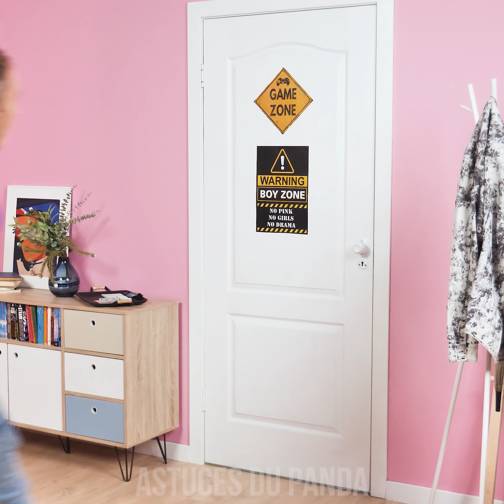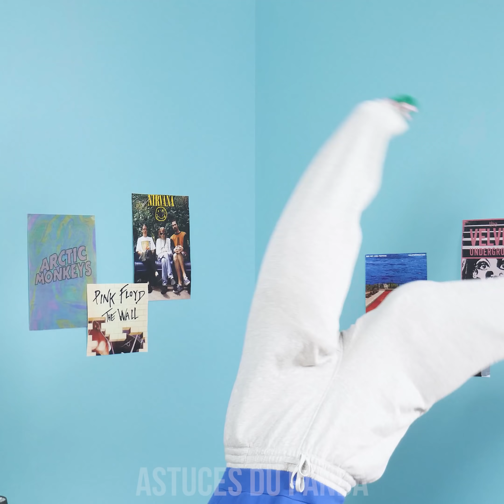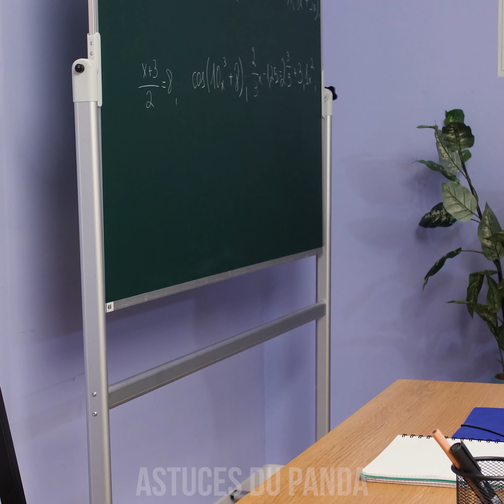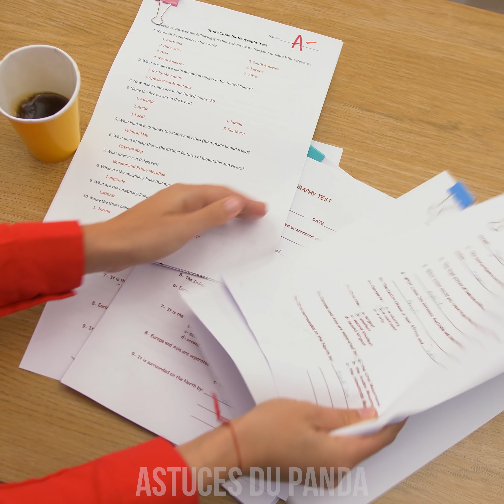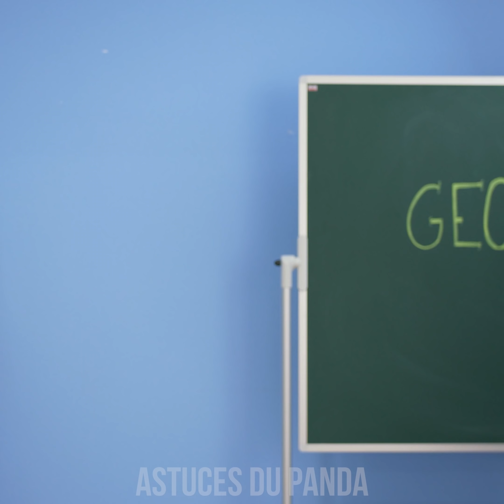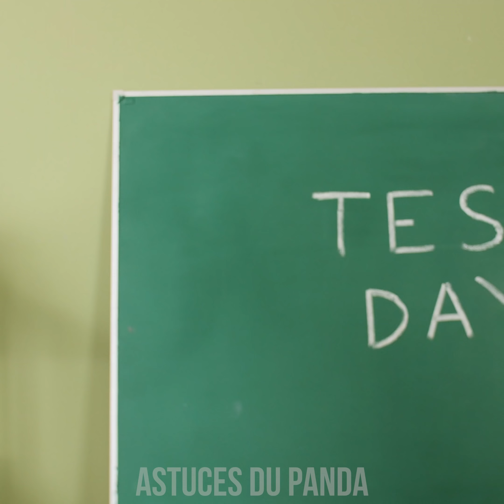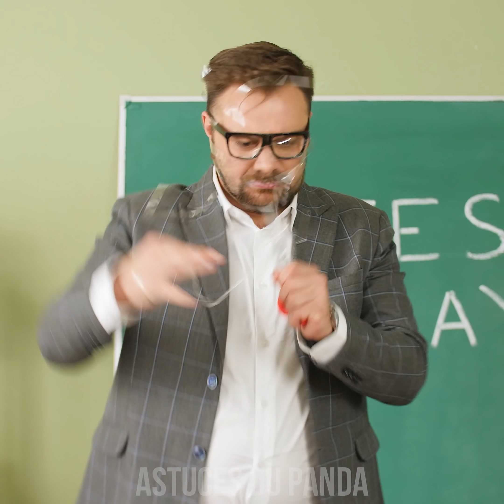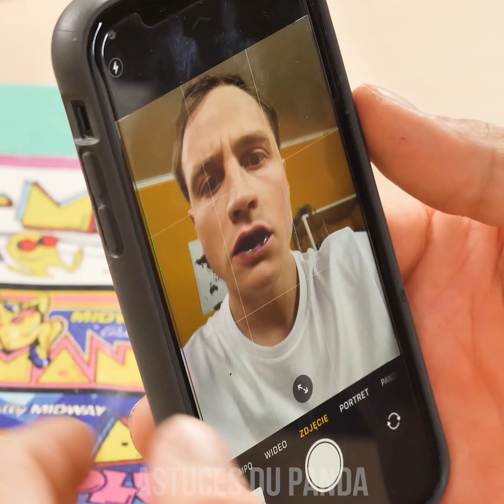SUPERS FARCES pour l'École et des situations Drôles 💥 || Blagues Et Situations Amusantes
Salut les Pandas Farceurs ! Regardez donc ces incroyables canulars pour l'école et des idées DIY pour la rentrée. Piègez votre prof ou vos collègues avec les meilleurs canulars ! Restez connectés pour plus d'idées de farces amusantes par le Panda Astucieux !

Kinder Surprise
Fausses Lèvres
Masques Visage
La Tête Aux Pieds
Ballon Percé
Farine dans la Poubelle
Guirlande Papier
Se Cacher Dans des Cartons
Porte Emballée
Faux Café
Chocolats au Fromage
Les Ciseaux Qui ne Coupent Pas
Chewing Gum Noir